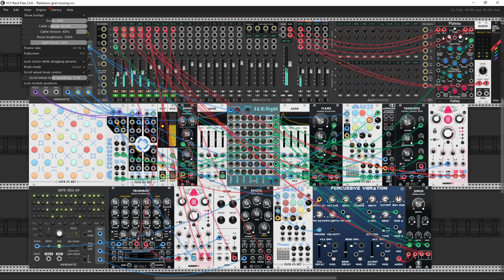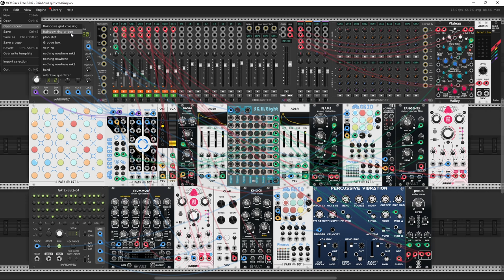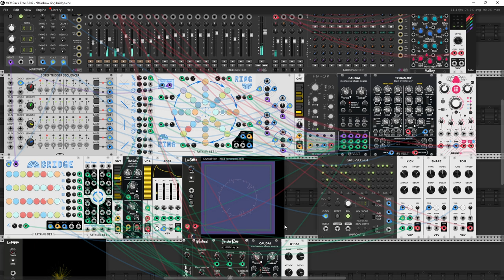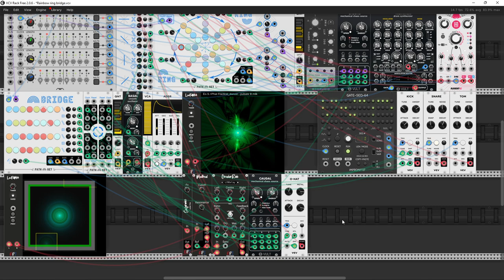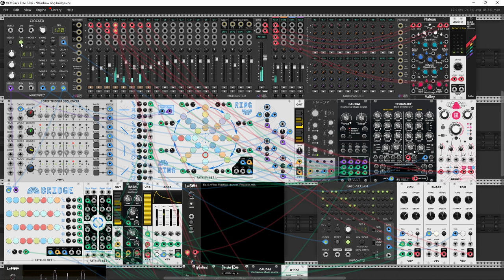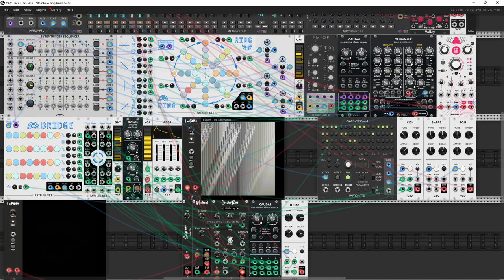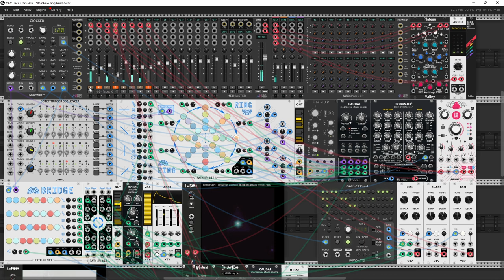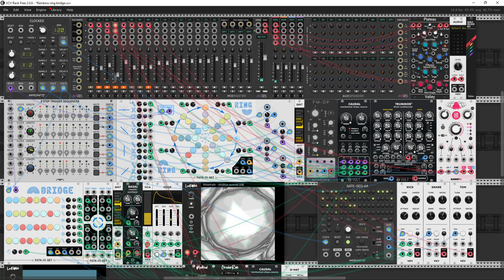New Path Set : Rainbows - testing grounds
Hello Everyone in the Rackland.

Courtesy of Andrew Henson I had the opportunity to test the latest upcoming package of modules from Path Set. Just like the previous ones, these are paid modules and they will be available in the Library soon. Rainbow Modules is a package of four separate sequencers released according to the design Andrew got used to in his previous kits.
And so we have here:
Bridge: "Start with four linear sequences and we can build bridges to connect and jump around"
Crossing: "create paths and circuits and loops in this field of notes."
Gird: "generate a panoply of sequences using a small grid of nine notes."
Ring: "Concentric rings of notes create an ever shifting sequence."
Four new sequencers plus there is also a module that extends the possibilities with an additional four sections (A, B, C, D) of inputs (timer and reset) and outputs (gate, cv, mute, ratchet, EOC). Let the force be with you.